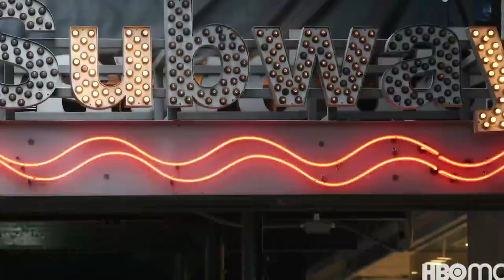9 @ 9: Desk fridge, screen dipping and potluck weddings